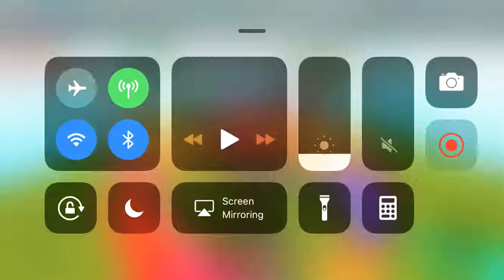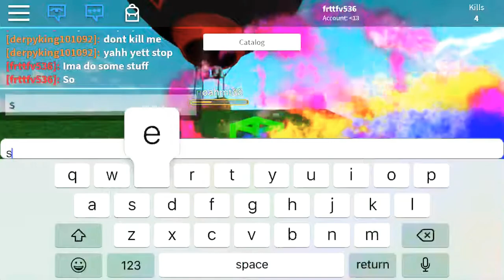Playing games on Roblox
catalog heaven